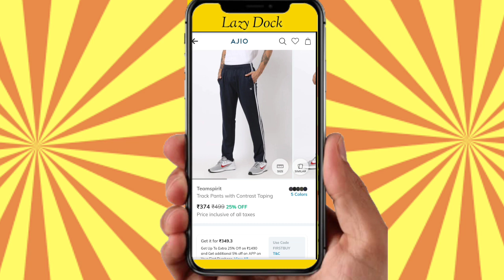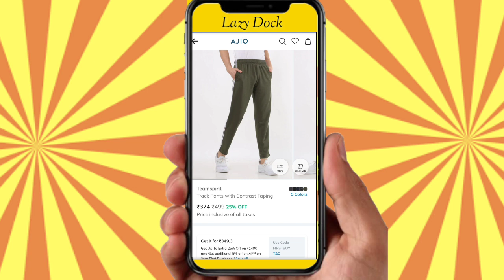ajio grand fashion sale 23 July 2021 best deals for you loot offer free gadgets LazyDock